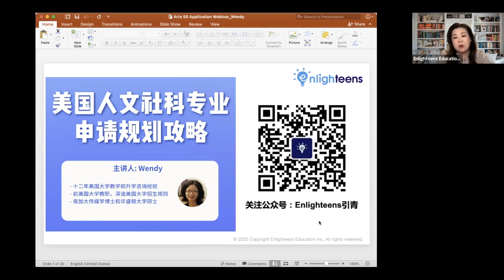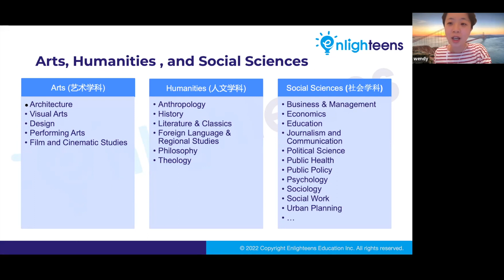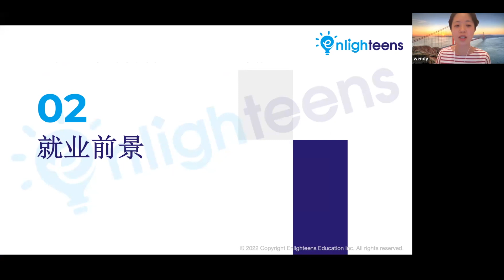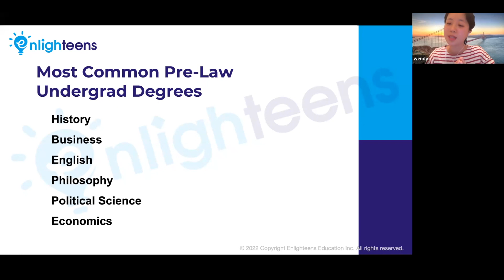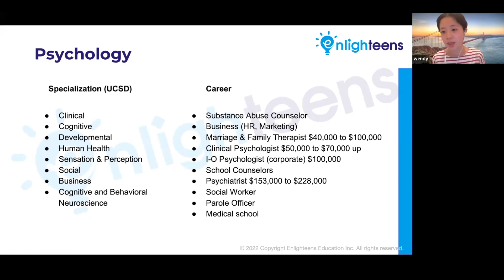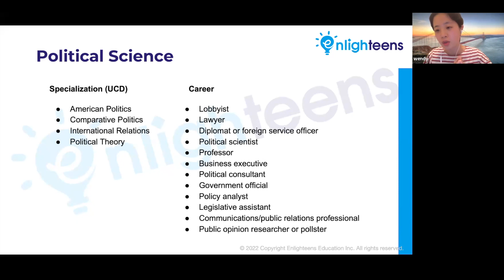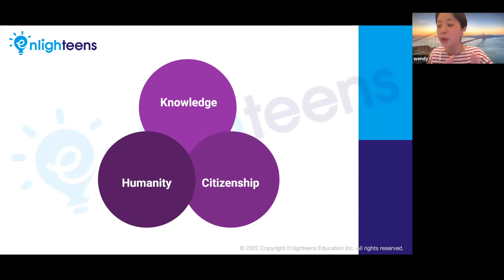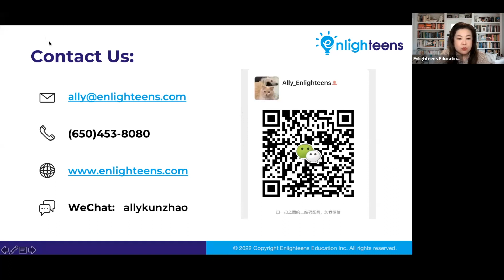美国人文社科专业申请规划攻略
👀 招生官最看重文科申请人的哪些特质？
👂 文科生的高中选课和活动规划建议
🤔 人文社科专业的就读体验和就业前景

Table of contents:
00:00 - 11:56  美国大学人文社科常见专业
11:57 - 28:41  人文社科专业的就读体验和就业前景
28:42 - 33:46  招生官最看重文科申请人的哪些特质？
33:47 - 41:17  文科生的高中选课和活动规划建议

主讲人：Wendy

- 十二年美国大学教学和升学咨询经验
- 前美国大学教职，深谙美国大学招生规则
- 南加大传媒学博士和华盛顿大学硕士